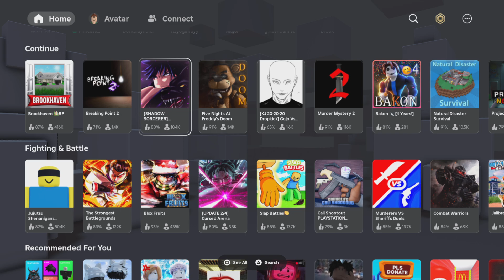Dark vs light s3 ep2 me